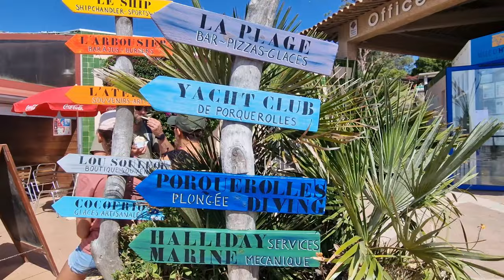🇫🇷 4 STAR CAMPING TIKAYAN CLAU MAR JO /BORMES LES MIMOSAS NEAR THE SEA/4K Walk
Welcome to a fascinating journey to a four-star campsite located on the French Riviera situated 2 km from the sea, between the towns of Hyères and Le Lavandou. In this video you will get a unique opportunity to see the luxury and comfort of this incredible campsite. Immerse yourself in the relaxing atmosphere that surrounds the swimming pool with slides, a great playground and a tennis table. Discover the picturesque green area with huge cedars creating a unique image of a natural paradise. You will also be able to see a tour of the campsite and look at the cozy camping houses where cozy rooms are waiting for you. Join us on this unforgettable adventure and let yourself enjoy comfort and luxury in the midst of the nature of the Côte d'Azur.🏖️
It is in the beautiful flowered town of Bormes-Les-Mimosas bathed in Mediterranean scents that you will find camping Clau Mar Jo. In these idyllic and peaceful surroundings only 5 minutes away from the beach and close to the mountains, this campsite with 70 semi-shady emplacements welcomes you to the Var coast close to Saint Tropez, Port Grimaud and Lavandou.
🚗Location - 🇫🇷 south of France, Var, Côte d'Azur.

Let me know in a comments "How do you like it?!".
 Peace and love 💕. Have a wonderful 😘 day!

WRITE A COMMENT or ask me a question the video. I will be more than happy to answer you.

©️Copyrights owner: My incredible LIFE
*All Variations in this Video are created by me My incredible LIFE.

Show less😊